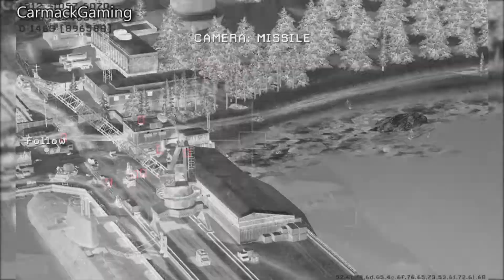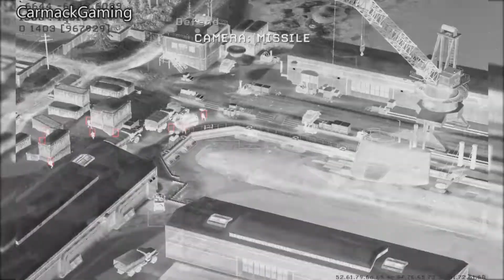'Contingency' Call of Duty Modern Warfare 2